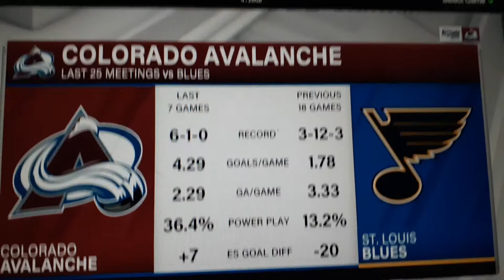Colorado Avalanche @ St Louis Blues 1st period last 3 mins reaction